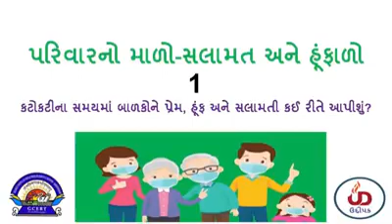પરિવારનો માળો સલામત અને હુંફાળો પાર્ટ 1 || Parivar no malo salamat ane hufalo part 1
નમસ્કાર મિત્રો,
ગુજરાત સરકાર પ્રાયમરી વિભાગ દ્વારા કોરોના વાયરસ ને અંતર્ગત જે રાજાઓ જાહેર કરવામાં આવી છે તે રજા માં વિદ્યાર્થી ઘરે રહીને નવું નવું શીખે એ માટે સરકારે પરિવારનો માળો સલામત અને હુંફાળો કાર્યક્રમ શરુ કરેલ છે. આ કાર્યક્રમમાં રોજે રોજ નવી નવી પ્રવૃત્તિ કરવામાં આવશે અને તેના વિષે માહિતી આપવામાં આવશે.
આ કટોકટીના સમયમાં બાળકોની મનોસામાજિક માવજત માટેના કાર્યક્રમ 'પરિવારનો માળો-સલામત અને હૂંફાળો ' અંગેના સમજ શિક્ષકો મારફત વાલીઓ સુધી પહોંચાડવા વિનંતી. આ કાર્યક્રમ અંતર્ગત રાજ્ય કક્ષાએથી નિયમિત રીતે વાલીઓ અને બાળકો માટેની સામગ્રી મોકલવામાં આવશે. એ સામગ્રી પણ શિક્ષકો વાલીઓ સુધી પહોંચાડે એવી વિનંતિ છે.